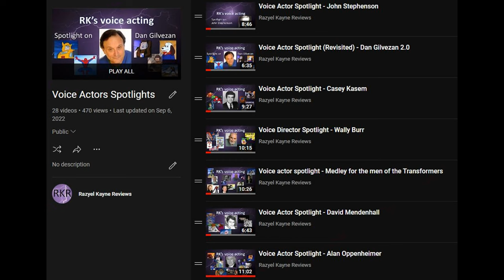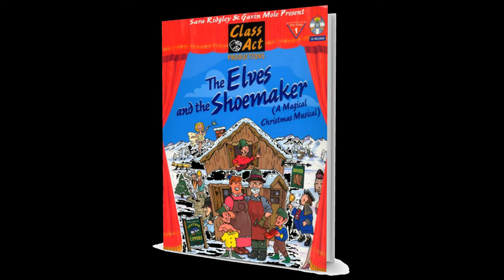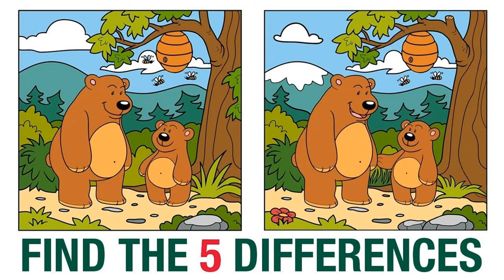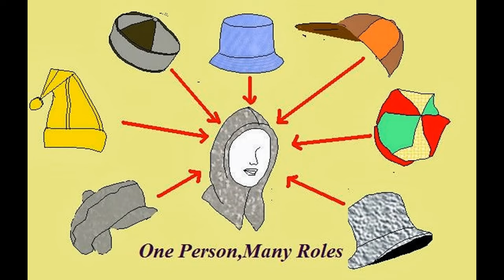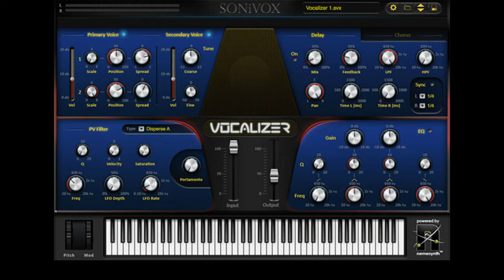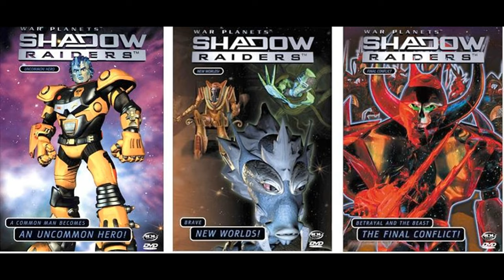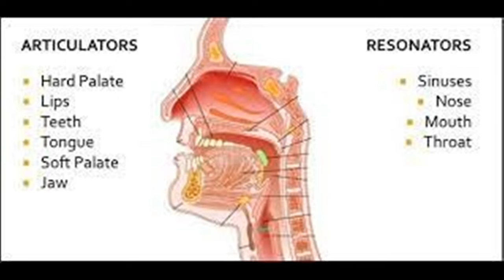Voice Actor Spotlight - Garry Chalk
Well, this is the first Video I do outside of G1, and I'm glad I did it, Garry Chalk is a fantastic actor and I'm glad I decided to cover him. Enjoy!